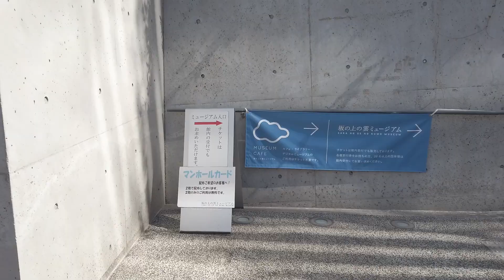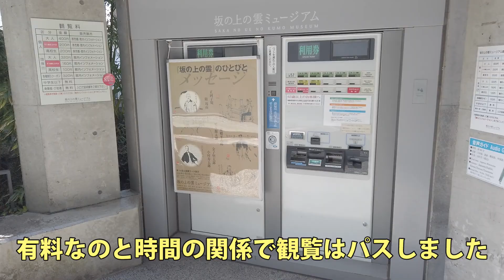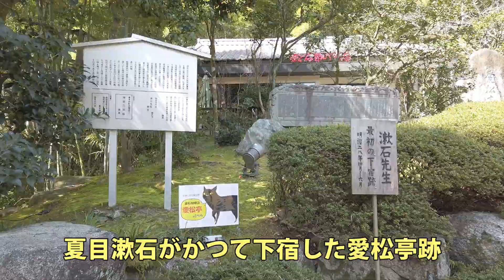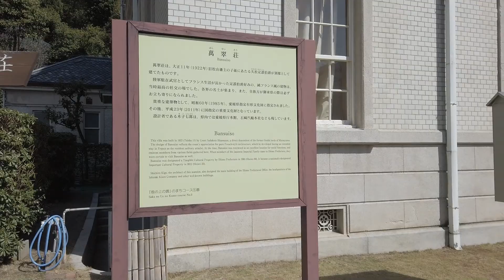‹愛媛･松山を観光 (5/6)› かつて皇族も滞在した洋風建築 萬翠荘 を訪問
‹3月20～21日に、四国最大の都市 愛媛県の松山を観光してきました。›

松山城の麓、愛媛県庁にほど近い場所にある萬翠荘(ばんすいそう)を訪れてみました。
1922(大正11)年に建てられた、国の重要文化財に指定されているフランス風の洋館です。
戦前は皇族も何度か滞在したことがあるそうです。
建物内には無料で入れるもののさすがに内部の撮影はどうかと思い控えましたので、外観のみとなります。

撮影：2020(令和2)年3月21日